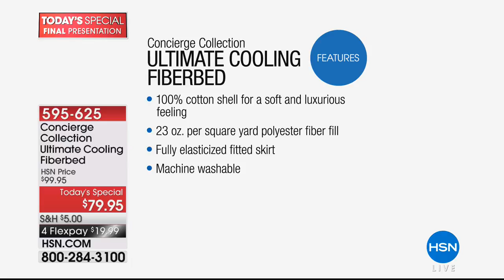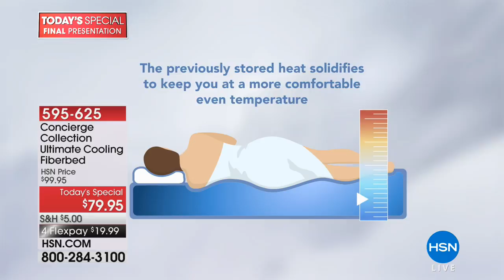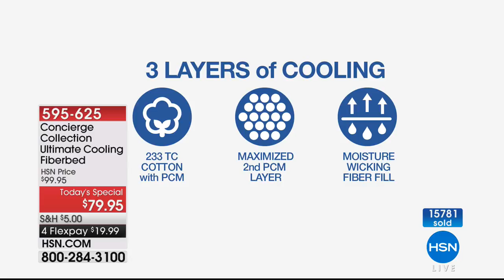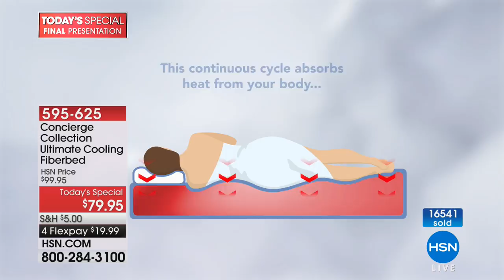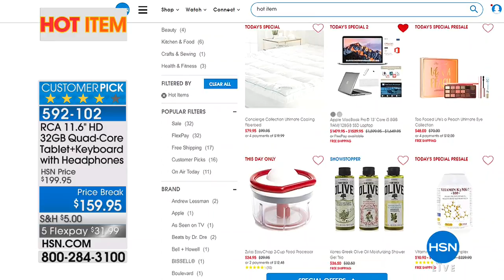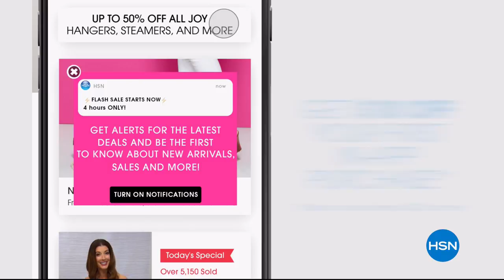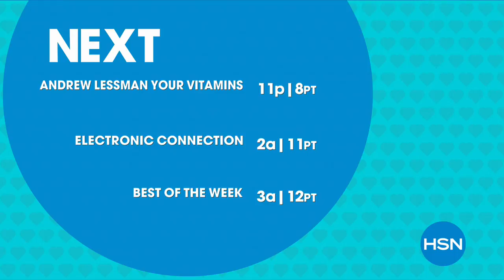HSN | Bedroom Makeover 04.07.2018 - 10 PM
Shop HSN's exclusive collection of bed, bath and accessories and take home design to the next level.  Get countless tips and tricks from home experts, the designers that created some of these items and makeover the house without spending a fortune.